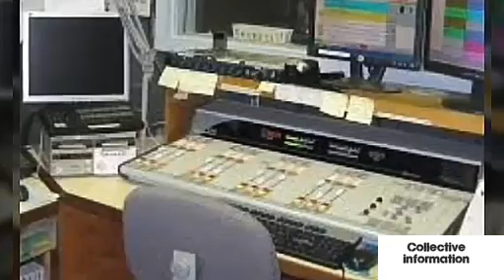Allah pr yaqeen Urdu story|| sbaq amoz kahani/ suchi kahani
Assalamualaikum friends

Main daily different topics per ap k liye video le kr aati hon
Ajki video aik request he
Urdu kahani
Suchi kahani
Sbaq amoz kahani
Allah pr yaqeen Urdu story
   Umeed krti hon apko Meri video pasand aaegi
Meri video achi lgi hoto like kijiye
Sath hi lgy bell k nichan per press kijiye ta k Meri daily videos ki notification apko mil sky
Thanks